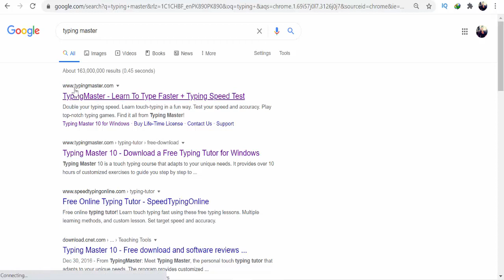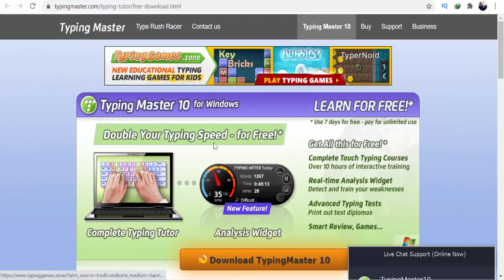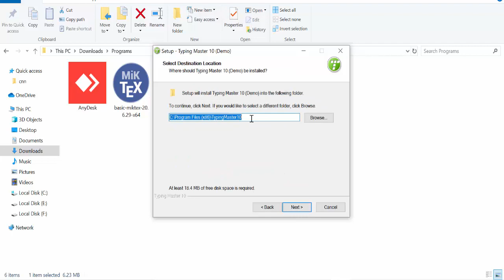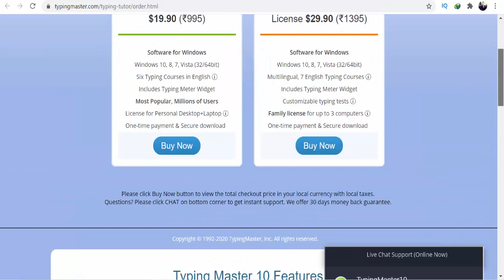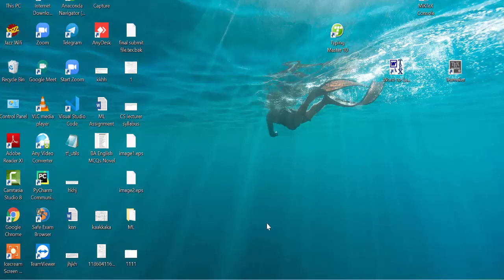TM Free Download & Install | Complete Method | For Govt Jobs | Must Learn This Software